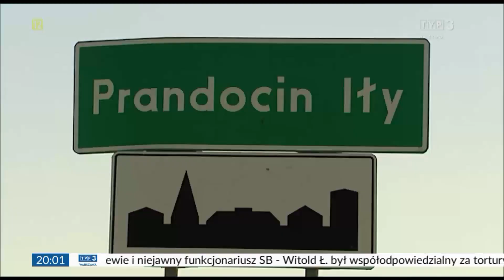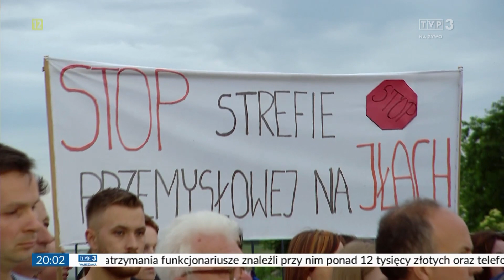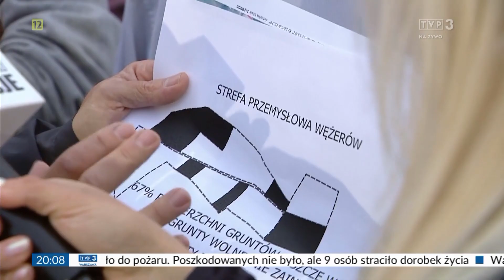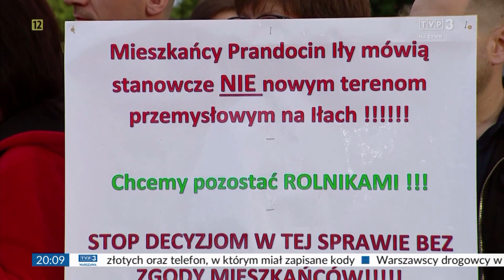2023.06.06-Głos regionów-Interwencje, Prandocin-Iły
program Głos regionów-Interwencje [TVP Kraków] z dnia 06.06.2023 - Protest mieszkańców Prandocina-Iły w sprawie ustanowienie strefy przemysłowej.